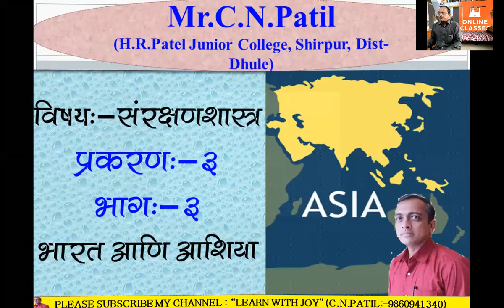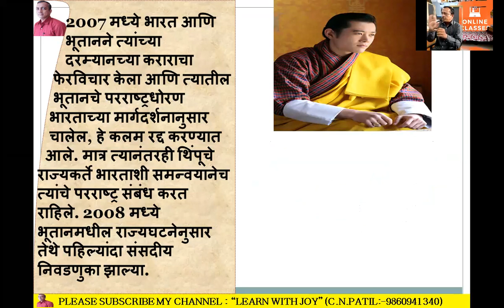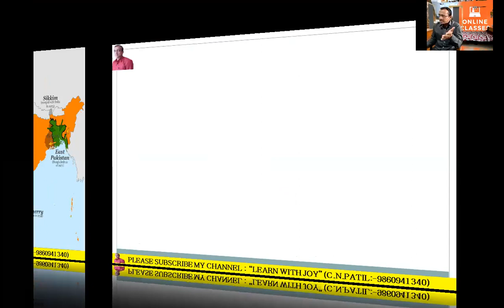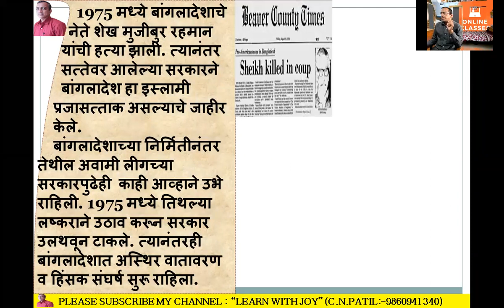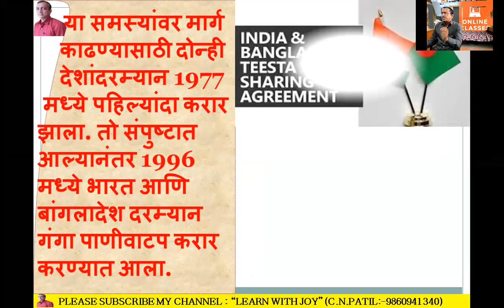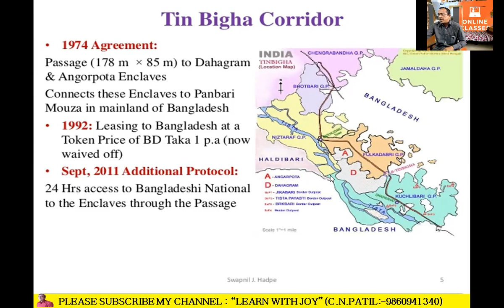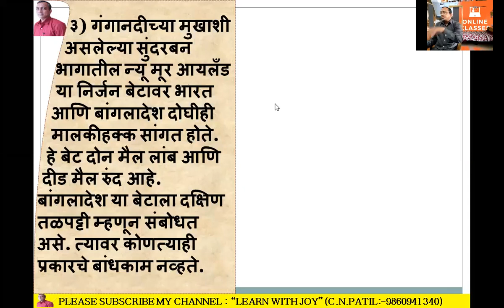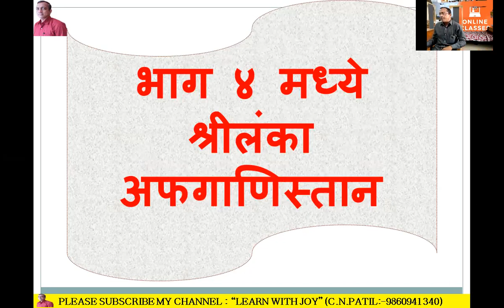भारत आणि आशिया (भाग 3) प्रकरण 3 12 वी संरक्षण शास्त्र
भारत आणि आशिया (भाग 3) प्रकरण 3
12 वी संरक्षण शास्त्र
स्पष्टीकरण C.N.Patil (Shirpur Dist -Dhule)